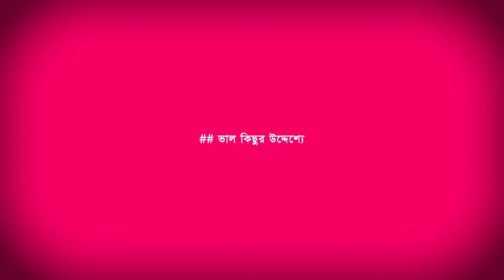কোমর ও হাঁটু ব্যথা, পা অবশ এবং হাড়ক্ষয় ভালো হলো | Pain Paralysis & Disability Treatment